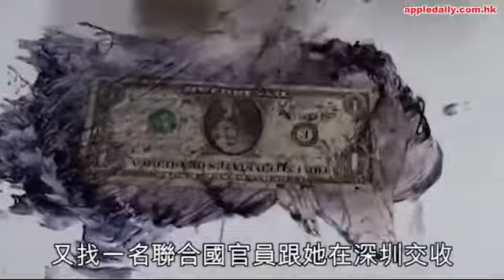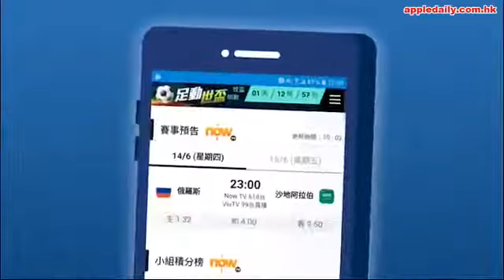【情騙x黑鈔】女商人與「兵」相戀被騙過千萬